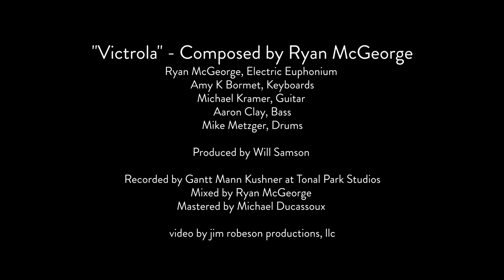Victrola, Euphonium Jazz Fusion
This piece is about connecting to your environment and being aware of how it constantly effects and influences us... It's a journey of how someone can go from a state of melancholy to celebration, simply by stepping into new surroundings and embracing a new perspective. How new perspectives can harmonize with old ones and eventually come to the forefront of our consciousness as we shift and grow.

Ryan McGeorge, Euphonium with effects
Amy Bormet, Keyboards
Michael Kramer, Electric Guitar
Aaron Clay, Bass
Mike Metzger, Drums

Produced by Will Samson
Recorded at Tonal Park Studios by Gantt Mann Kushner
Mixed by Ryan McGeorge
Mastered by Mike Ducassoux

Composed by Ryan McGeorge